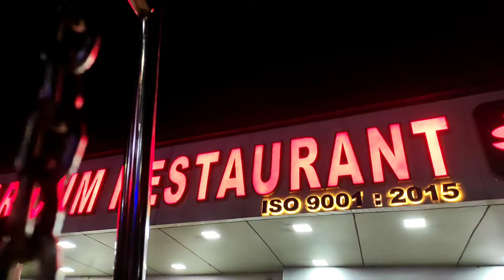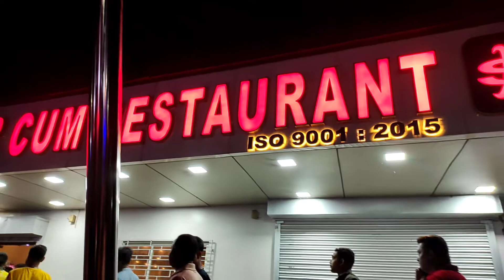অষ্টমী 2021 || কোলাঘাট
thnk u for watching 🙏